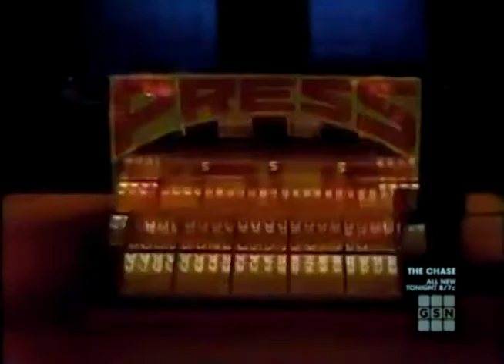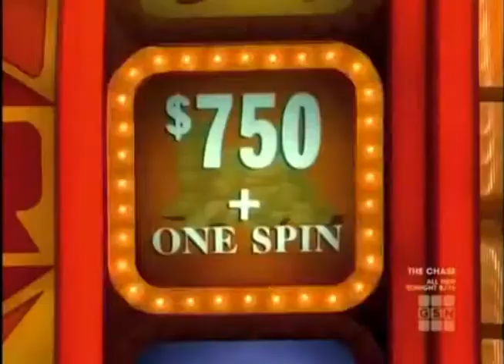Press Your Luck #644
Episode 644
Chico/Michelle/Gene

Gene now makes his return from a previous show